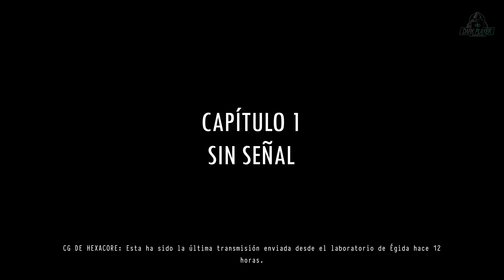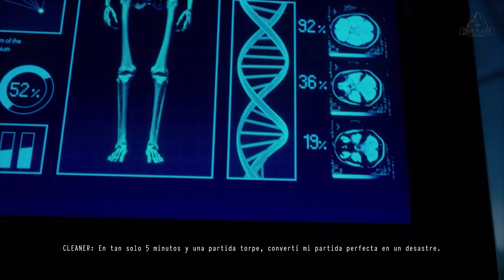DAYMARE 1998 Historia Completa en Español | El Juego Inspirado en Resident Evil 2 (PC 4K 60FPS)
La Historia de Daymare 1998 (El juego Inspirado en la saga Residente Evil)

Daymare: 1998
También para:
PS4, Xbox One
Desarrollador:
Invader Studios
Editor:
Destructive Creations
Género:
Acción, Acción y aventura (Terror y Zombies)
Duración:
8-10 horas
Idioma:
Textos en español y voces en inglés
Lanzamiento:
17 de septiembre de 2019 (Pegi: +18)
Daymare: 1998 es una aventura desarollada por Invader Studios, un equipo conocido por haber trabajado en un remake no oficial de Resident Evil 2 subtitulado Reborn. El videojuego apuesta por recuperar la esencia del survival horror de los lanzamientos de la década de 1990. Con una buena historia a la que no le faltan buenos giros de guión y apostando por un reparto coral Daymare 1998 ambienta su propuesta en la ciudad de Keen Sight invadida por muertos vivientes y otras criaturas de pesadilla. Con algunos aportes nuevos al género garantiza mecánicas de supervivencia y acción, rompecabezas a la vieja usanza y un buen diseño de niveles. Destaca por un apartado gráfico de buena calidad bajo el motor gráfico Unreal Engine 4. Daymare 1998 ha contado para su desarrollo con la colaboración Satoshi Nakai y Kazuhiro Aoyama, diseñador de enemigos de Resident Evil y director de Resident Evil 3: Nemesis respectivamente.